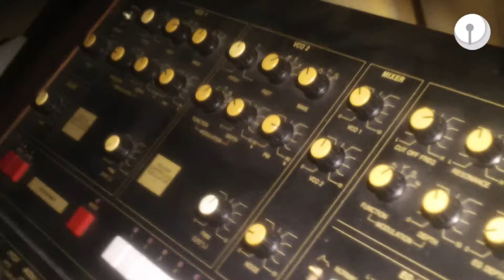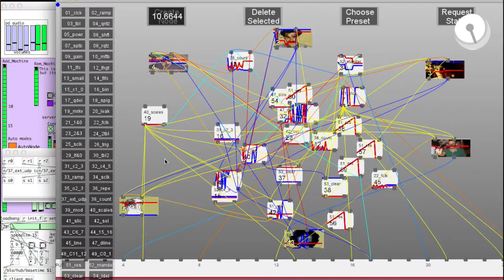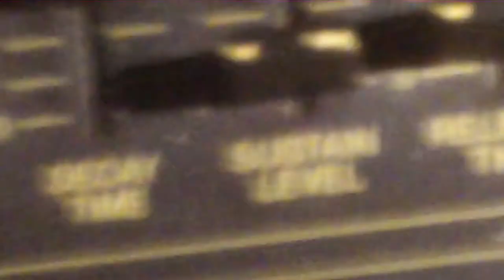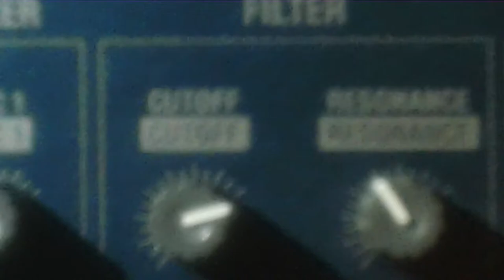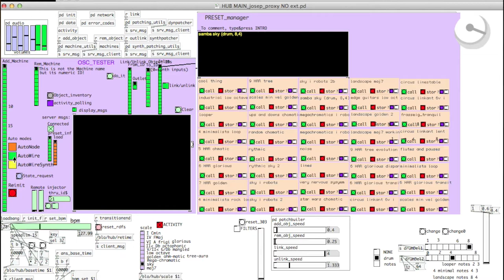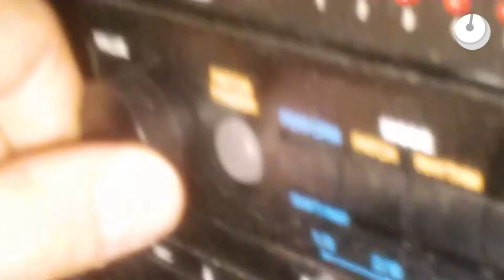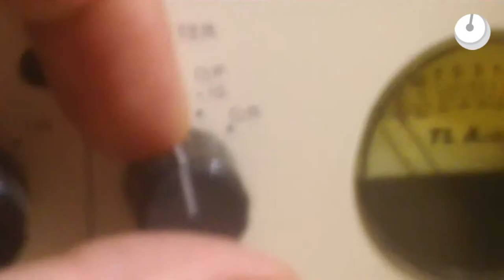Barcelona Laptop Orchestra featuring The Hub 2